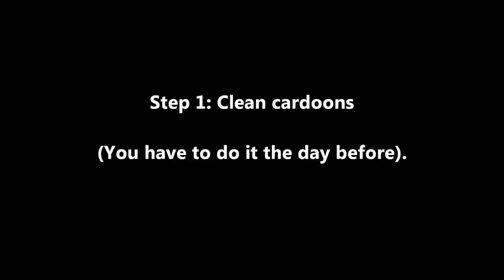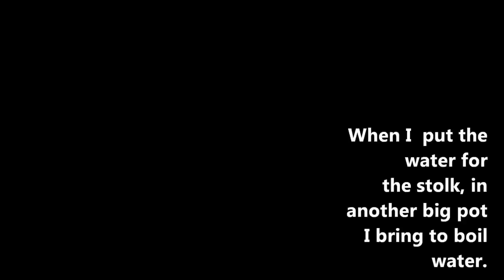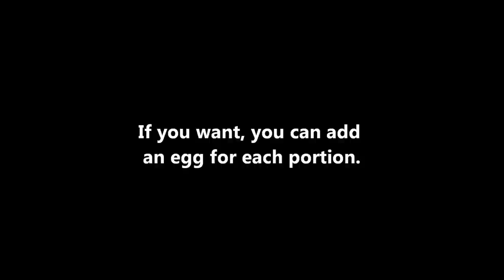Zuppa Santé - Cardoons soup with meatballs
In the  video you'll see a larger
 amounts of some ingredients, because I used them for other dishes.
This are the ingredients for 4 people:
1 litlle cardoon
4 lemons

8 oz (230 g) mincemeat
parsley
1 egg
breadcrumbs (about 50 g)
2 tbsp salt

8.8 oz (250 g) homemade bread

2 carrots
1 onion
2 stalks of celery
parsley
2 potatoes
1/2 capon
3 peled tomatoes
2 tbsp salt
Coarse salt
Handful of pine nuts

Optional:
1 egg for people